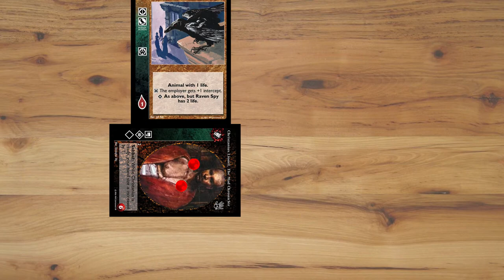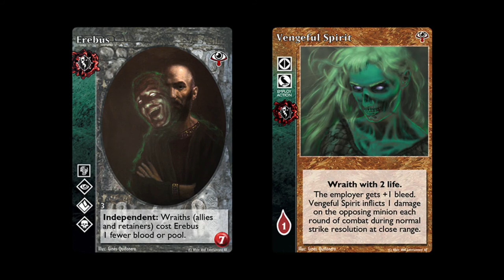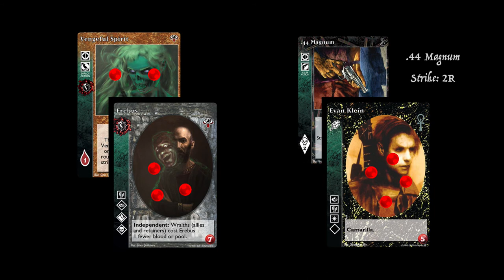Les cartes de Retainers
Cette vidéo présente les carte de Retainer.

00:00 Intro
00:20 Mettre en jeu un Retainer
01:54 Le Retainer en combat
02:18 Outro